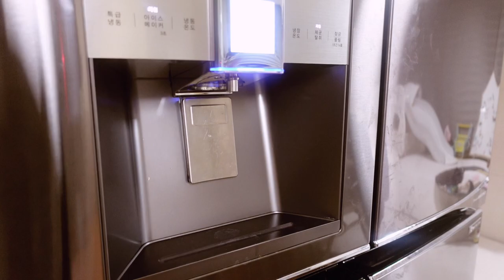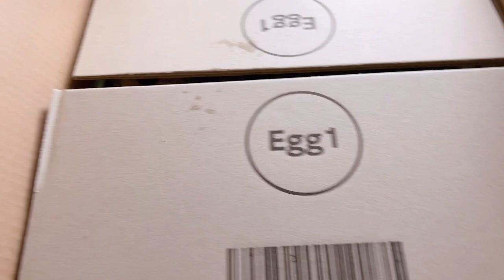sub) 일상 vlog | 겨울이 오는 식탁❄️| 마켓컬리 추천🛒| 아기랑 갈만한 곳📍공룡박물관 | 셀프 염색💆‍♀️ | 짬뽕, 맘스터치, 동태탕, 된장찌개, 삼겹살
✔️Please turn on subtitles and select a language

안녕하세요 🙂
벌써 올해도 마지막 한달을 남겨두고 있어요.
시간이 참 빠르네요..
갑자기 추워지는 날씨에 감기 조심하시고,
소중한 분들과 즐거운 연말 보내세요.
영상 함께 해주셔서 감사합니다🧡

      sony zv-1